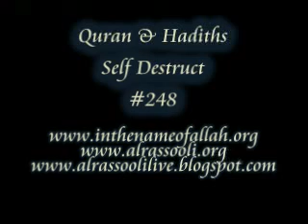Quran & Hadiths Self Destruct Part 248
By Divine Will & Divine Justice the Quran & Hadiths Self Destruct
for index to all related talks, also
NOTE: All our listeners are free to copy our chapters as long as they are not tampered with in any manner.